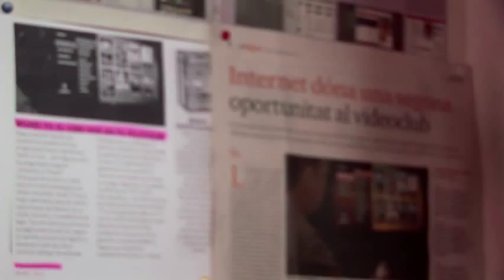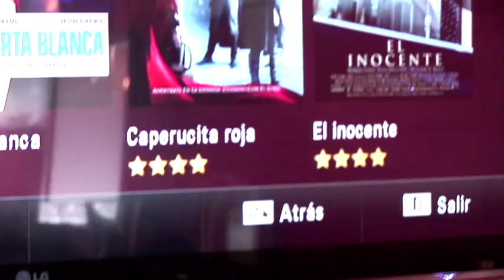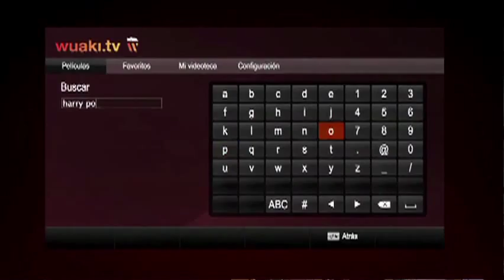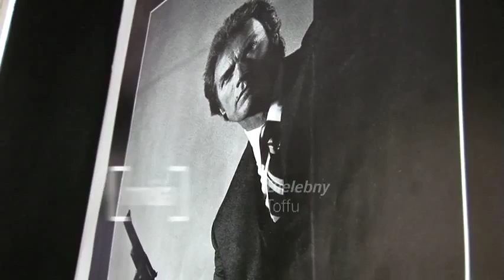Wuaki TV: your video club is online!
Easy rider, Chinatown, Rosemary's Baby and the first season of Fringe. The range of movies and TV series is broad. The image quality, price and convenience of watching what you want, whenever you want, are unbeatable. Wuaki TV brings the video club to your home. With popcorn and an internet connection you're going to have some really exciting nights in!